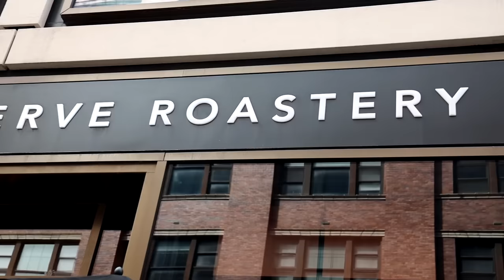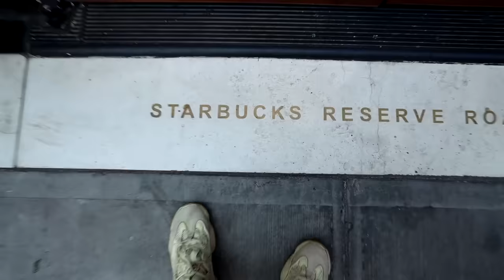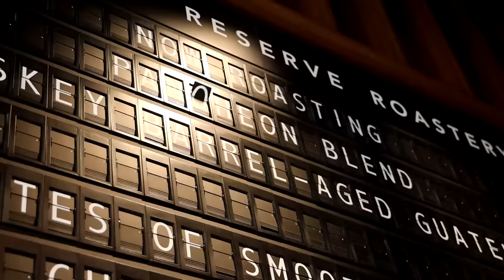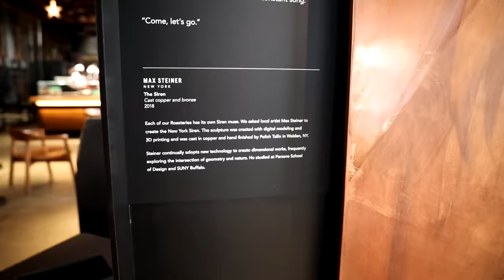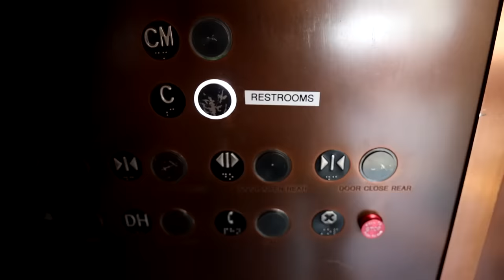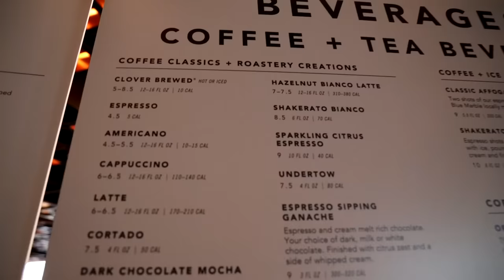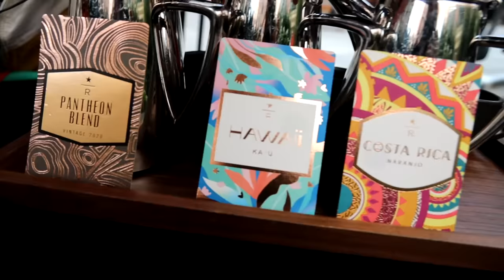Así es un Starbucks VIP de lujo: Starbucks Reserve NY ☕️💰